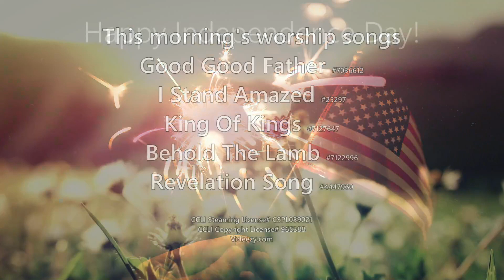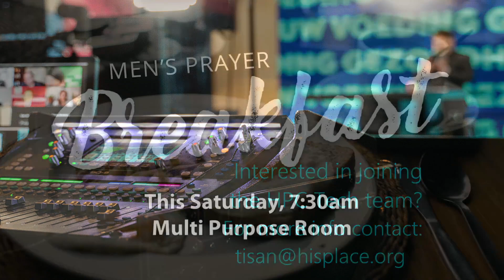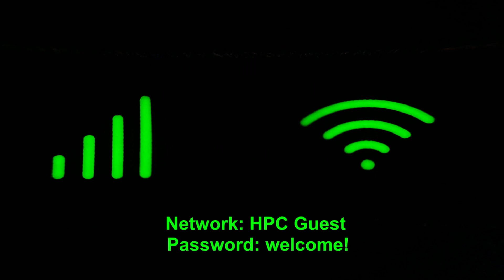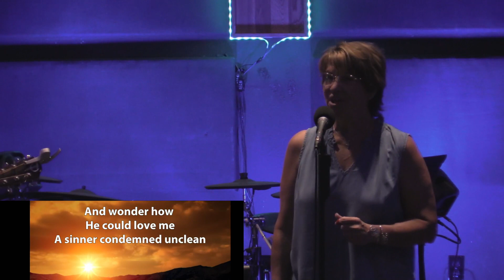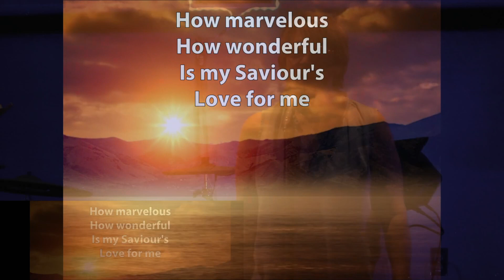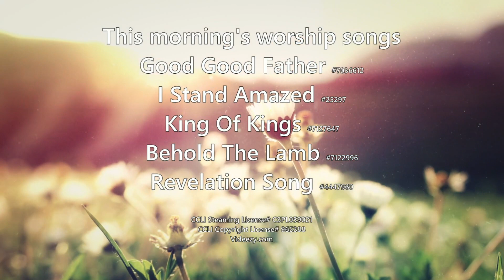A Firm Anchor of Hope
Pastor Neil Anderson

Main Passage:
    Hebrews 6:1-20

CCLI Song Info:
    Good Good Father #7036612
    I Stand Amazed #25297
    King of Kings #7127647
    Behold The Lamb #7122996
    Revelation Song #4447960